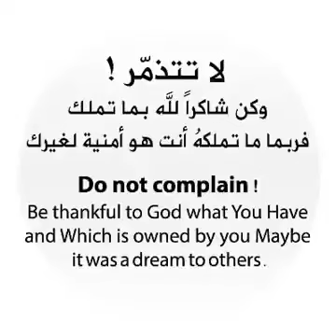أرضى بحالك فأنت أقل من البعض لكن احسن من الكثير